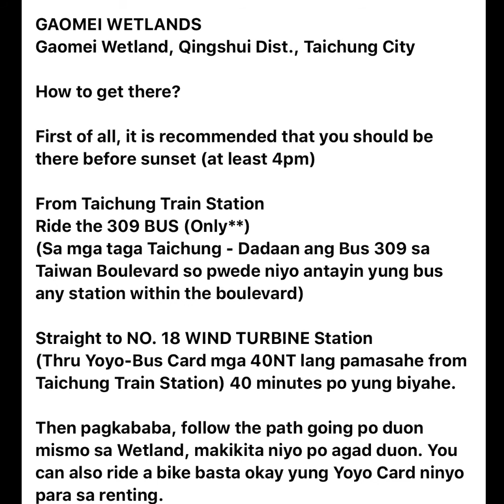GAOMEI WETLAND in Taichung Taiwan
Gaomei Wetlands (Chinese: 高美溼地; pinyin: Gāoměi Shīdì), officially Gaomei Wetland Preservation Area (Chinese: 高美溼地野生動物保護區), is a wetland in Qingshui District, Taichung, Taiwan.